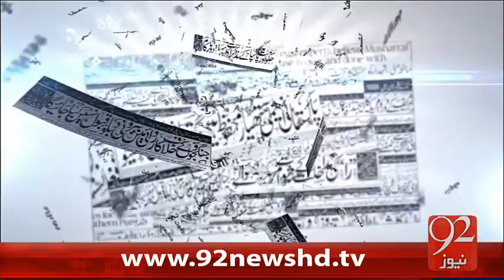Bakhaber Subh-24-02-16-92News HD